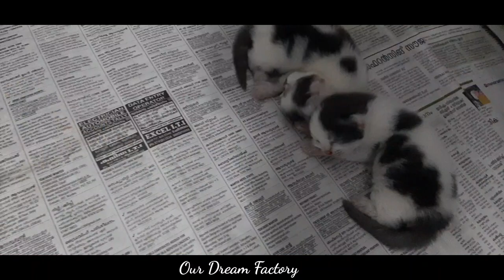പേർഷ്യൻ പൂച്ചയും, കുഞ്ഞൻ കിളികളും പിന്നെ ഇച്ചിരി ഗപ്പിയും ||Our Dream Factory ||Pets Malayalam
Our Dream Factory